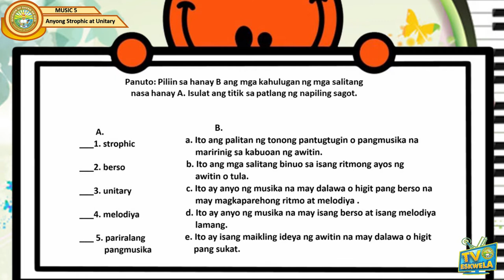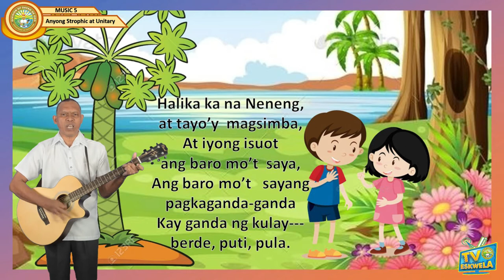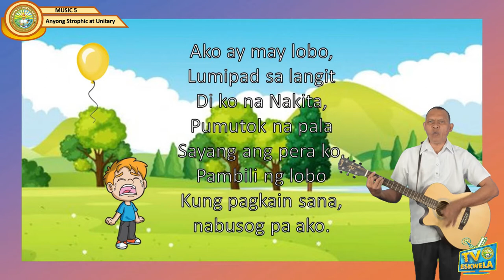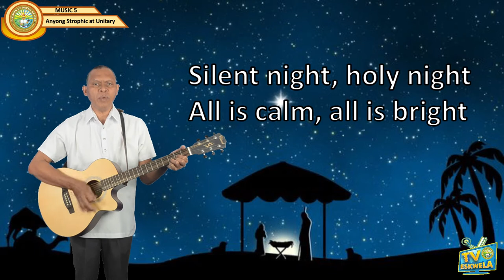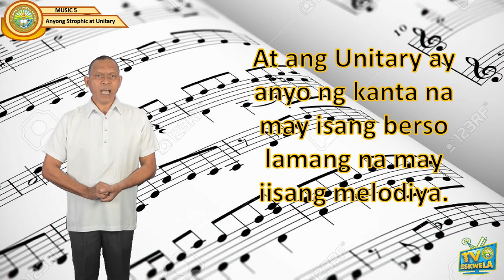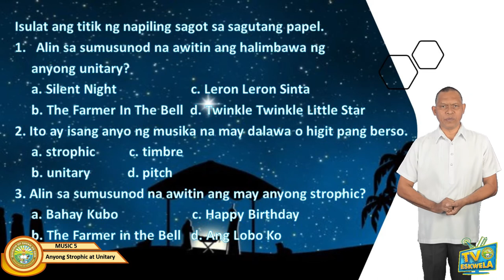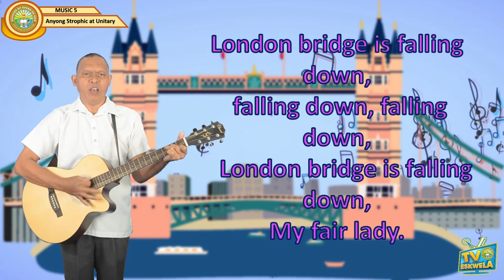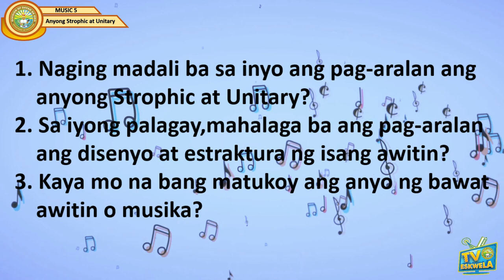MAPEH 5 (Music Quarter 3): Anyong Strophic at UnitaryTV Presenter: Ginoong Ferdinand Lopoz Silagan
TV Presenter: Ginoong Ferdinand Lopoz Silagan
School: Nabunturan Central Elementary School SPED Center, Nabunturan West District
Video Editor: Robert John I. Jose